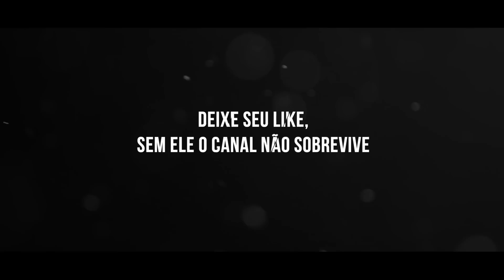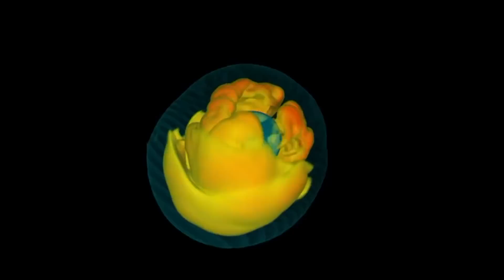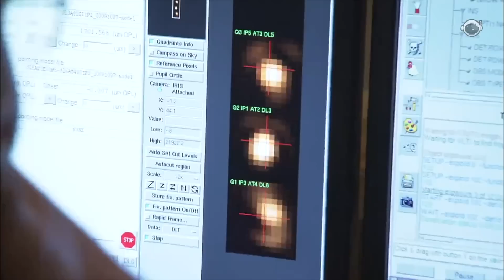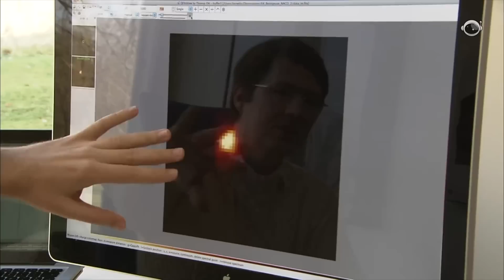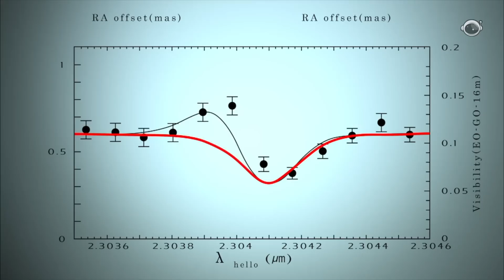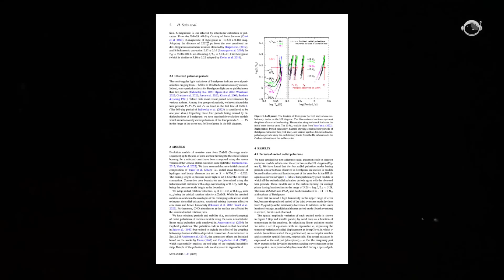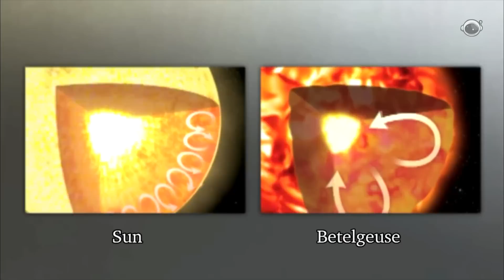Betelgeuse: Sinais INDICAM que a estrela já EXPLODIU, e se tornará VISÍVEL NO CÉU em breve